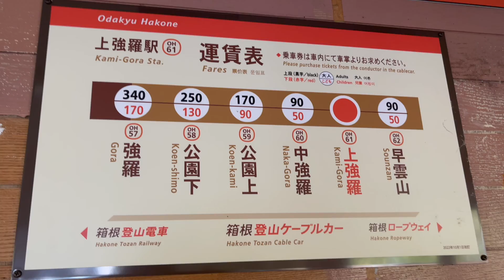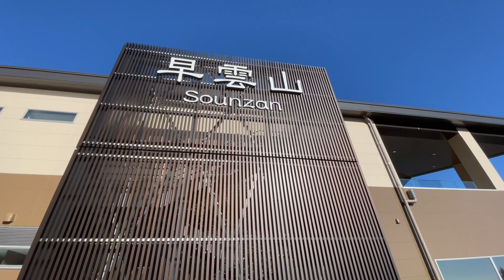Tozen Cable Car to Sounzan Hakone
cable car powerfully climbs steep inclines to Sounzan Station, a transfer point to the ropeway to Owakudani. Station Information. OH47. Odawara.